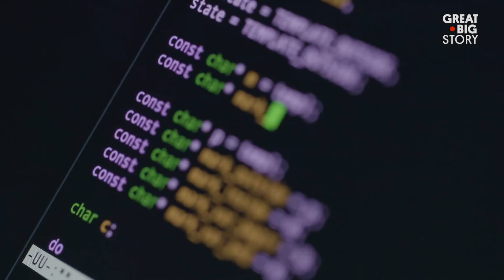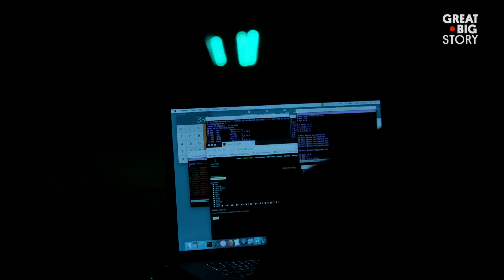Illuminating the Creative Side of Code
Miral Kotb has two great loves: coding and dance. While they might seem like they have nothing in common, Miral has discovered a new, innovative way to combine her two passions. Through her project, iLuminate, she’s letting the creative side of code beam bright. Her dance-in-the-dark sensation has dancers dressed in black set against a black background. From there, lights that line their outfits illuminate their performance. By finding the intersection between code and dance, Miral is bringing the creative side of STEM to new audiences.

This week, we're stoked to welcome Gillian Jacobs as our very first Guest Editor. We've joined forces with Gillian to find and tell stories of five incredible women blazing trails in science and technology.